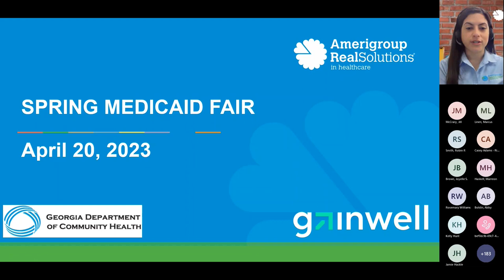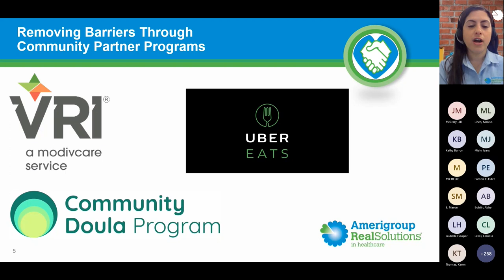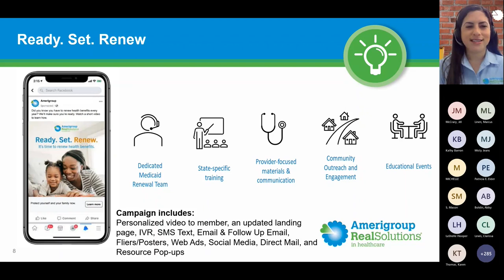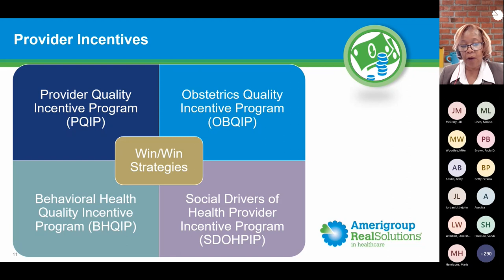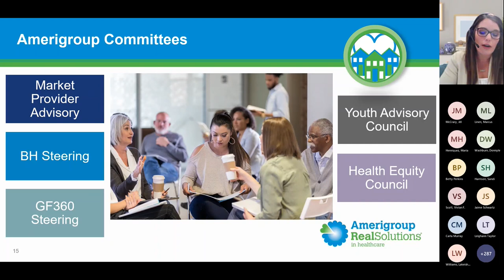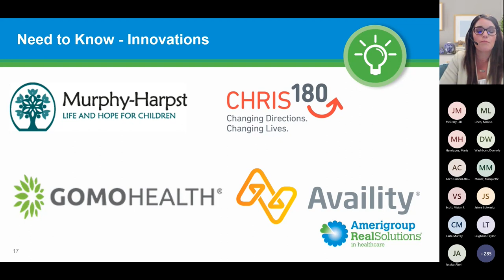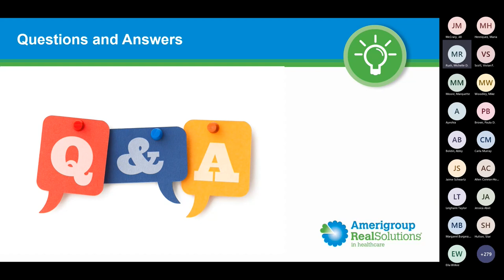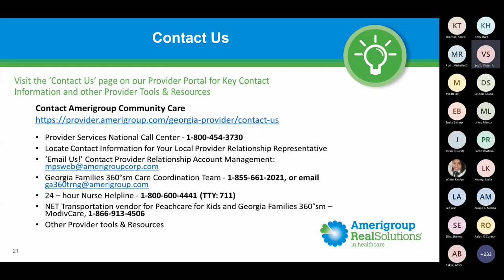Spring Virtual Medicaid Fair - Amerigroup - April 2023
This is the Amerigroup session for the spring Medicaid Fair held in April 2023.